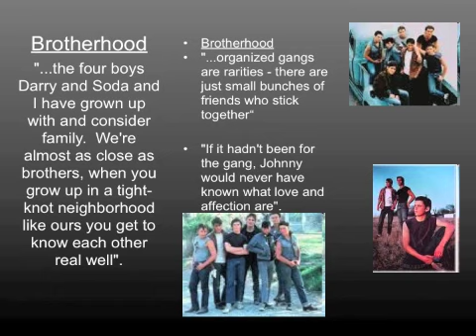the outsiders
this is my add for the outsiders and I hope you like it!